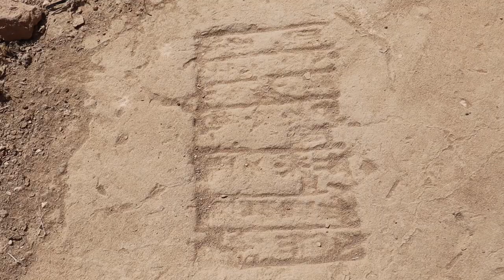ANCIENT IRAQ: Outside BAGHDAD / العراق العتيق: أيرلندية تستكشف ضواحي بغداد--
In today video we explore the ancient site of Dur-Kurigalzu, West of Baghdad city in Iraq. We also check out the "Saving Iraqi Culture" monument and head for lunch in a traditional restaurant in Baghdad.